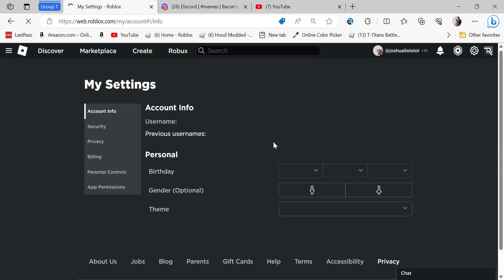changing my user is roblox (Verctys)